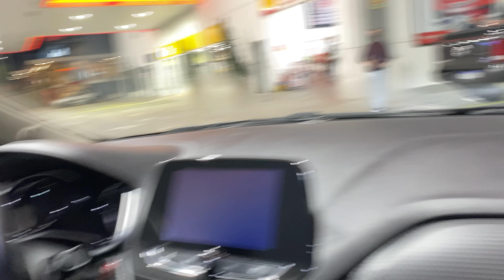O ONIX TURBO É REALMENTE MAIS RÁPIDO QUE O UP TSI!!?? CONHEÇA O CARRO!!